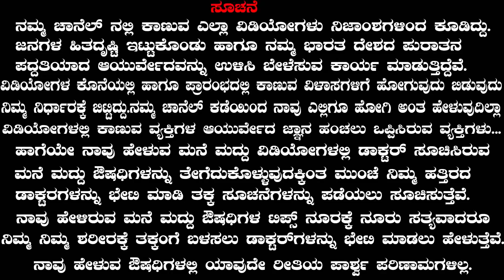ನೀವು ಸಾಕಿರುವ ನಾಯಿ, ಬೆಕ್ಕು, ದನಕರುಗಳಿಗೆ ಜ್ವರ ಬಂದರೆ ಈ ಮದ್ದು ಕೊಡಿ | Dog, Cat, Cow | Ayurveda Kannada